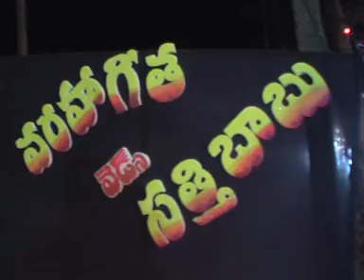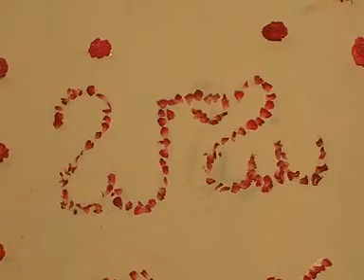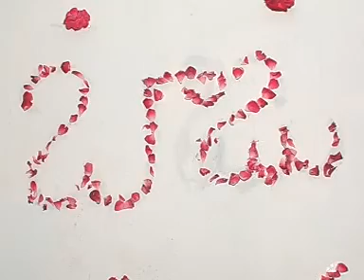Geetha Marriage Gonchala.....